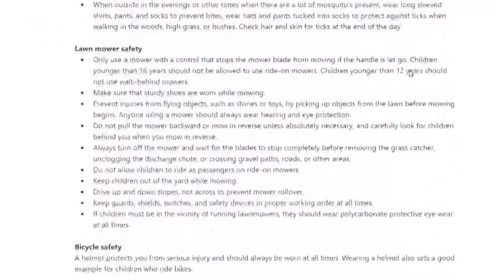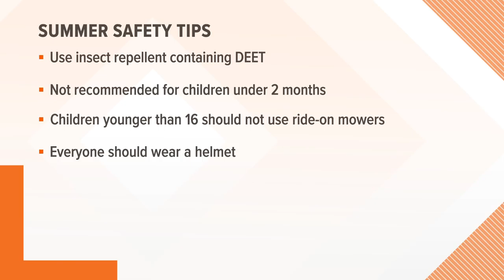Health experts offer tips to stay safe this summer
The US CDC says injuries are the leading cause of death in children age 19 and younger